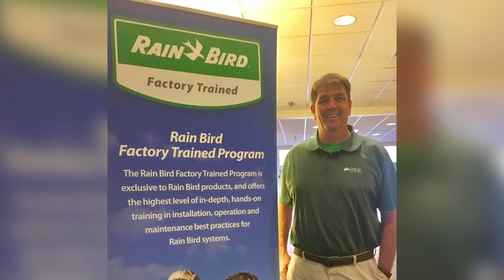It's PONDEMONIUM - Our Premier Pond Training Event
Pondemonium is our premier training event August 21-25 for contractors, retailers, and distributors. If you're interested in a career in water features, you don't want to miss this event!